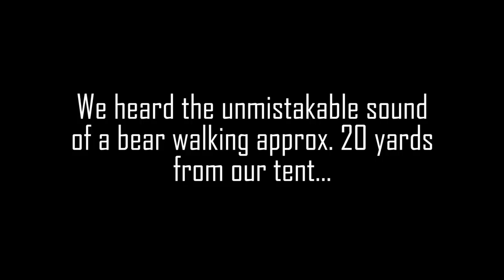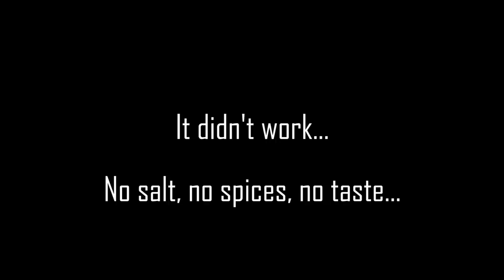The Bob Marshall Wilderness | A Fly Fishing and Backpacking Adventure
This is a trip that I had been waiting to check off my list for some time now - a backpacking trip into the heart of the Bob Marshall Wilderness to do some fly fishing! Our adventure was highlighted by some fantastic fishing and stunning scenery. We also had a few scares including a fall down a bluff and a bear near our campsite! Overall, it was an experience that we will never forget and I am exstatic to be able to share our adventure with you! Hope you enjoy the video.

Flies that worked:
1) Lively Legz Double Trouble
2) Elk Hair Caddis
3) Rubberleg Stonefly

Critical Gear:
- Trekking poles
- Two-man backpacking tent